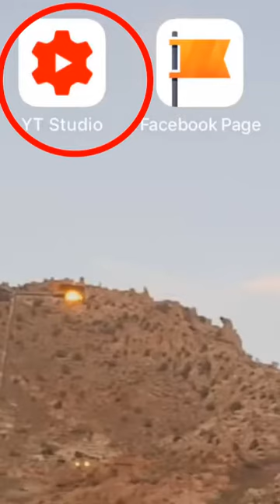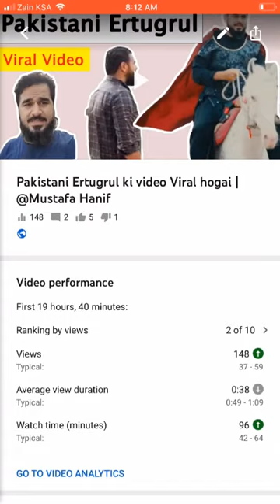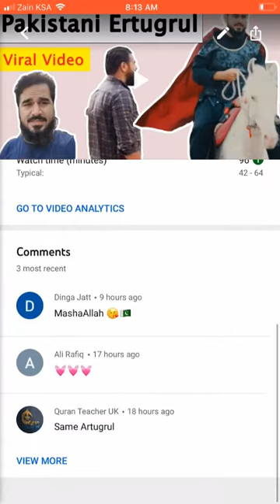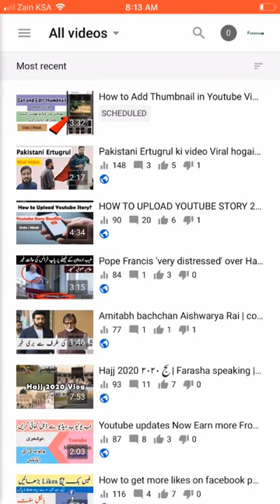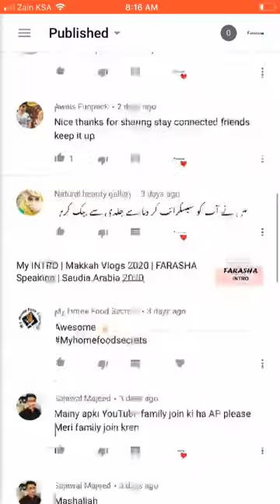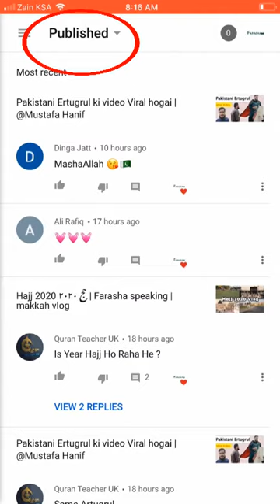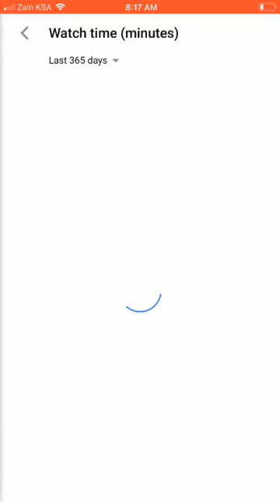How to use Youtube studio | Intro to YouTube Studio 2020 | Urdu/Hindi | Farasha speaking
Hi Friends, welcome to my channel "Farasha Speaking".today we will learn how to use youtube studio? i will show you how to check spam comments, channel analytics. which country traffic do i have and how are our videos ranking... hope you will like the video. don't forget to follow us on youtube, facebook and instagram...
Farasha...

for bussiness inquiries contact on instagram or facebook account.